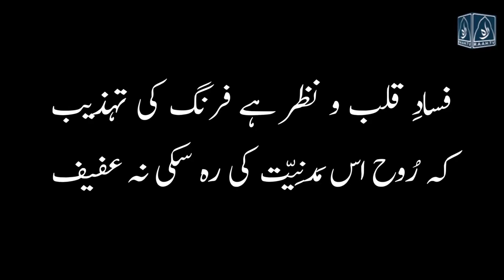#23 -How Much PMIK statement on the relationship between Obscenity & sexual assaulting is relevant?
How much ‘Obscenity & Indecency’ plays role in igniting Rape?
What are the key factors which motivate sexual assaults?
Is the “Show of Power” is the basic stimulus of Rape & ‘’Obscenity & Indecency” has no role?
Are the psychological reckonings of the act of pedophilia & adult rape are same?
What ‘Pornographic content’ puts an impact on society?
Why Prime Minister Imran Khan is correct? What facts Liberal Lobby is missing?
Results of Rock Music, Dim Lights, Drugs, Alcohol & free gender mingling in parties
Listen to research work from Kashif Hafeez Siddiqui